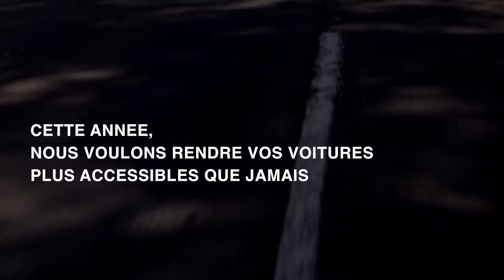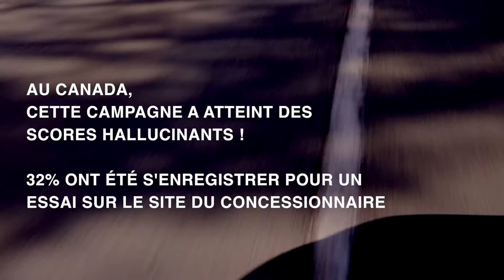Marketing Direct | Porche Macan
Julien et Youri vous proposent leurs services de Marketing direct à disposition des concessions automobile.